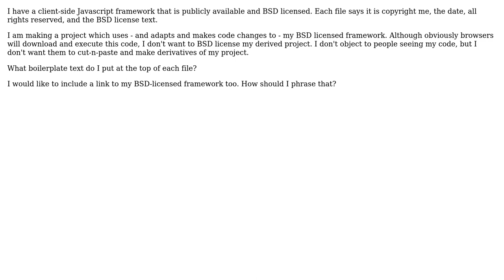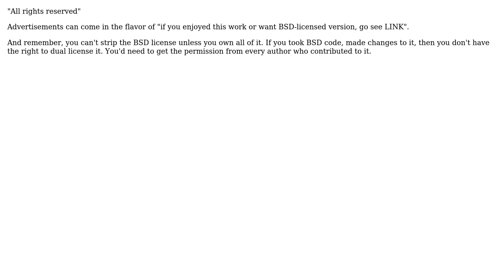Licensing code "not for reuse" (2 Solutions!!)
Licensing code "not for reuse"

With thanks & praise to God, and with thanks to the many people who have made this project possible! | Content (except music & images) licensed under CC BY-SA | Music | Images & others | With thanks to user Will user Philip user John R. Strohm and the Stack Exchange Network Trademarks are property of their respective owners. You are responsible for your own actions.